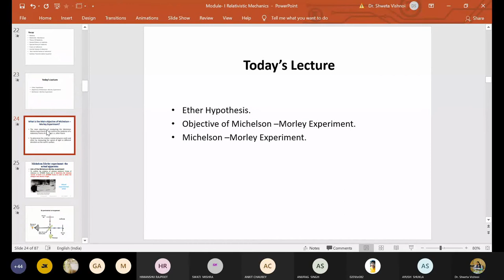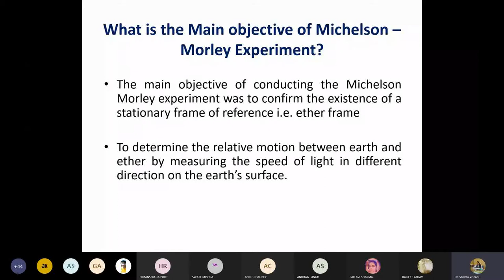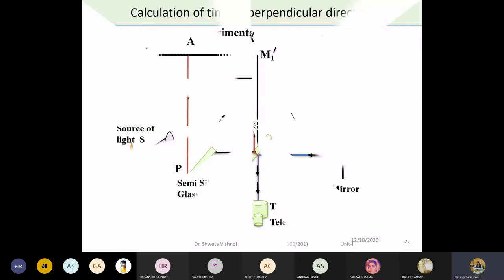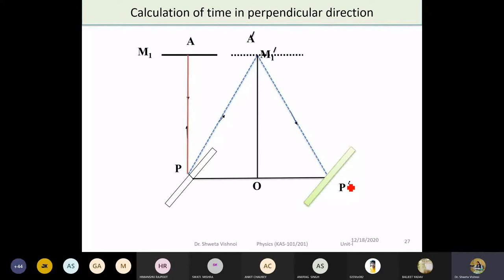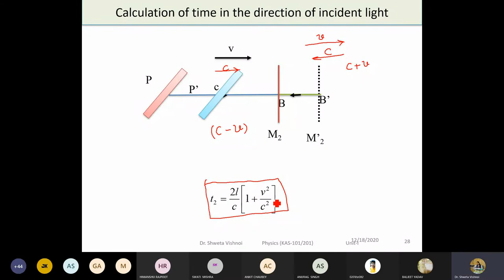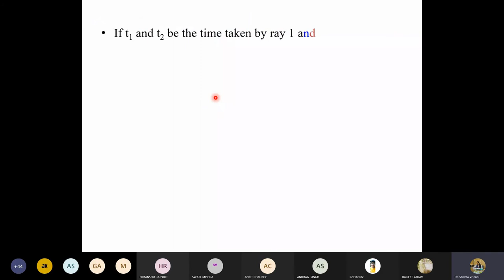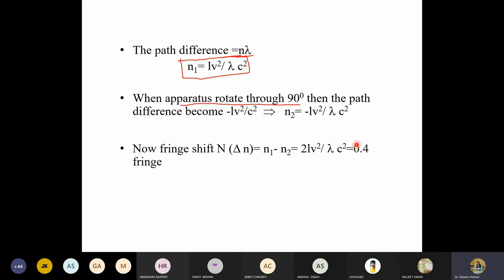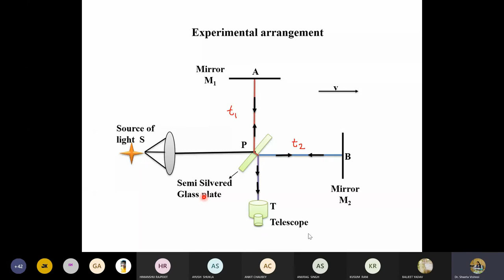Ether hypothesis and Michelson Morley experiment || Relativistic Mechanics || Lecture 4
Ether hypothesis and Michelson Morley experiment at a glance...only discussion